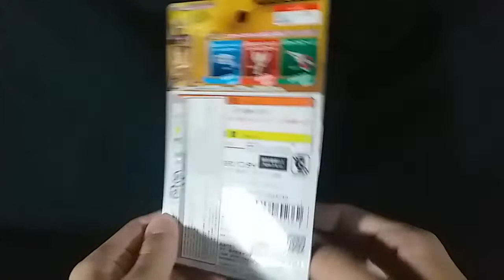Ultraman Trigger 'Glitter Trigger Eternity Hyper Key'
newgeneration tiga

DXガッツハイパーキー　グリッタートリガーエタニティキー